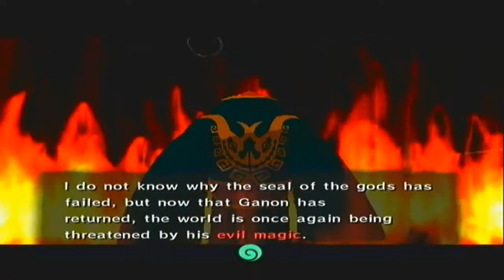Let's Play The Legend of Zelda: Wind Waker - Episode 4 (Windfall Errands)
Sorry about the length.  And I left the beginning in on purpose.